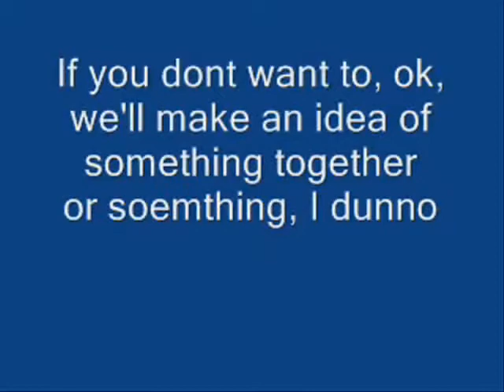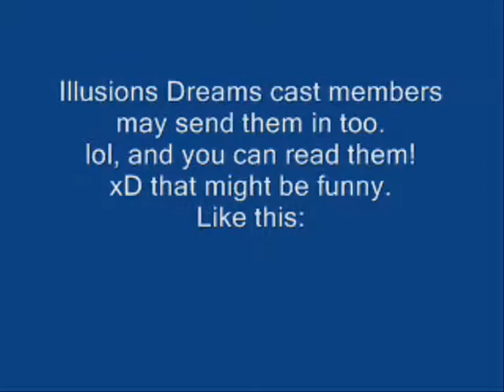Message to Illusions Dreams watchers!!!!!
xD Just read what it says and do it.
pleeeease.
Ok, if you want to sent it in, please tell me , if you will, what character you want her, or him, to read, ok?
Olivia voiced by popcarla17 , wont be here when I close this so, olivia is kinda out,and Harmony is out because IchigoXxXxKisshu's mic is broken at the moment...and yeah ^^ anyone else, I'll beg them to read it for you.